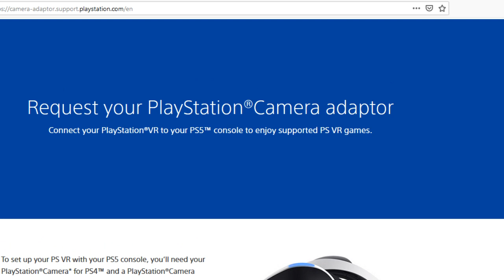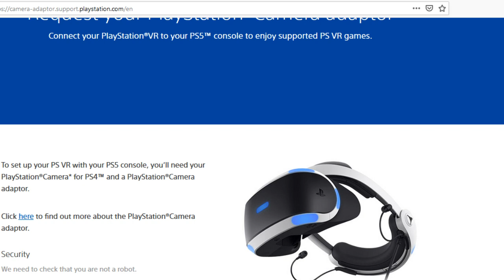How To Get Ps5 VR Camera Adaptor For Free - Dreams Ps4 VR Tutorial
How To Get Ps4 VR Adaptor For Ps5 Free - Dreams Ps4 Tutorial

Dreams PS4 VR Tutorial

It should be free as long as you own the accessories Sony asks for. I don’t know how long this will be free or if it will change from being free to costing money or if they will close support for the accessories. I guess this means they will discontinue the old cameras?

How to use VR on PS5

And if your a dreamer there may be a way to do it without VR? Click below and read